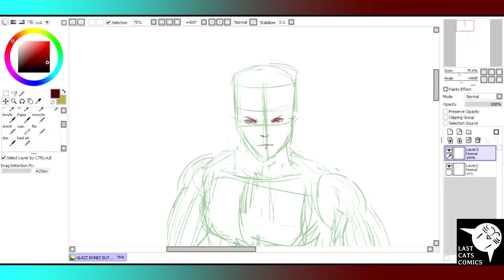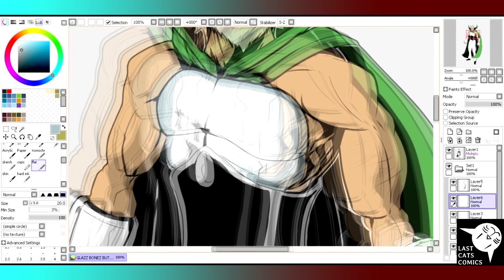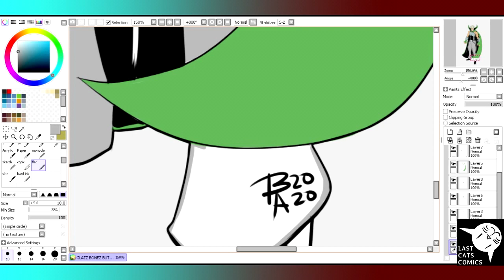"Glazz" | Original Character colored version | BertLogComics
Here's a speedpaint video!